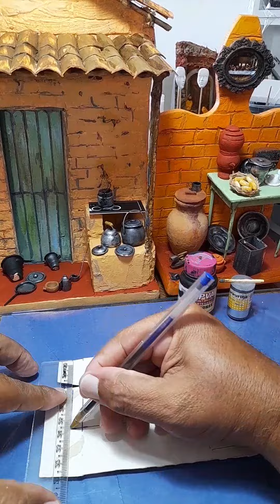tutorial miniaturas passo a passo